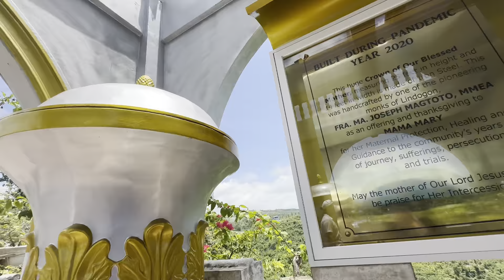Visiting most famous Shrine in Cebu Simala church